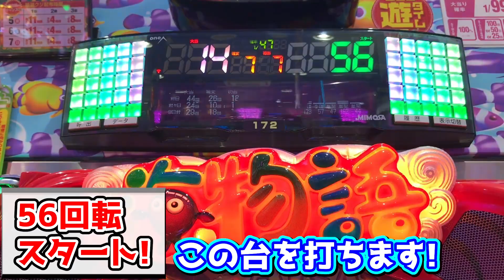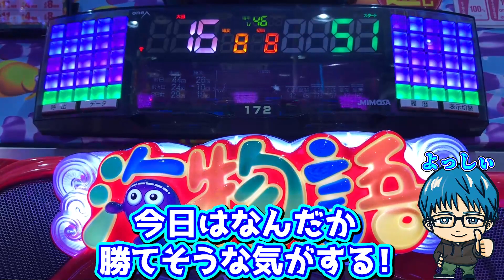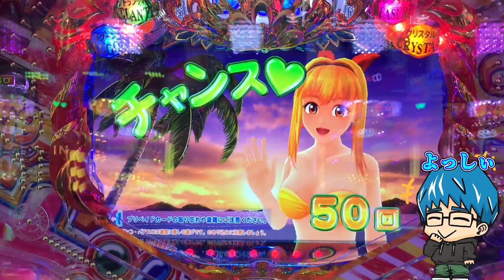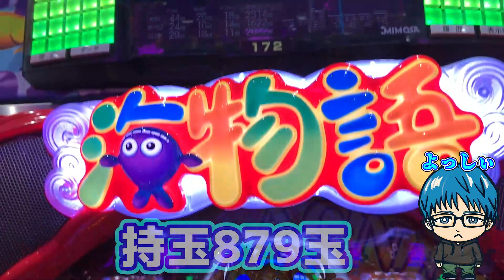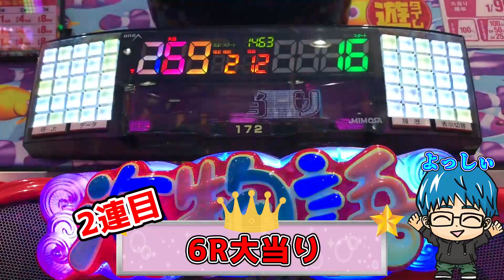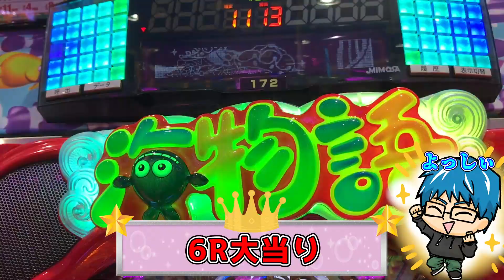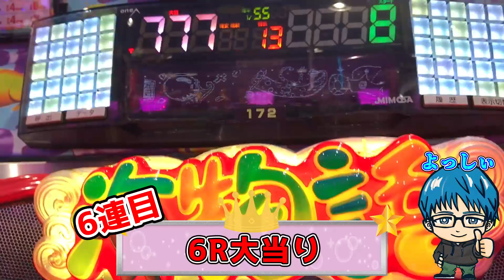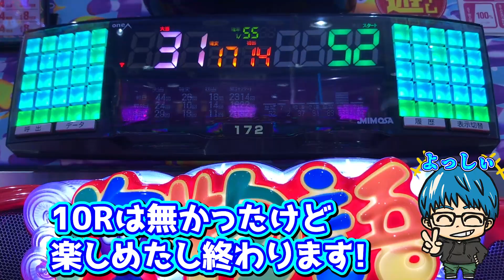【遊376連】P大海物語4SPWithアグネス・ラム!押してハッピー!ハートの印!よっしぃ海マスターへの道！#389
久しぶりの甘デジ実戦!
今日は沢山当てたい気分なので
甘デジを打っていきます!
沢山当たるかどうかは動画をご覧ください!

YoutubeAudioLibraly
DOVA-SYNDROME
MusMus